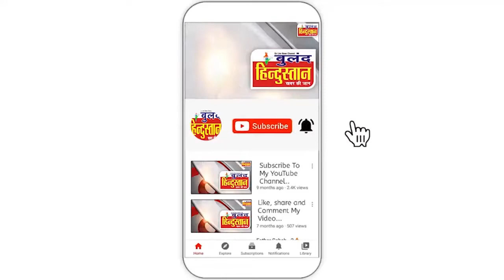बस्तर में बीजेपी कार्यकर्ताओं ने 2023 विधानसभा चुनाव और बूथ पर पकड़ बनाने प्रारंभ किया कार्य